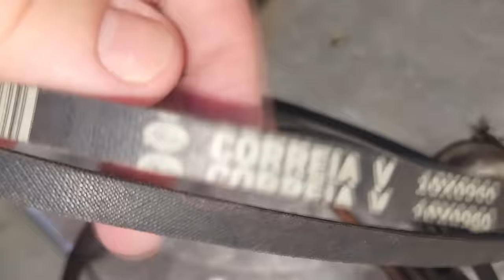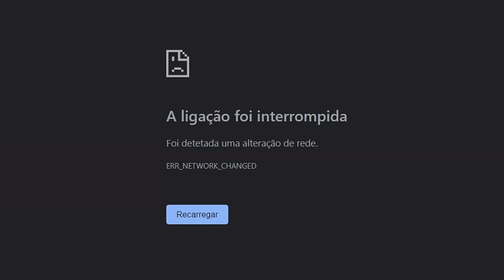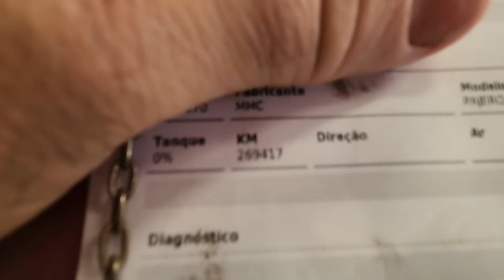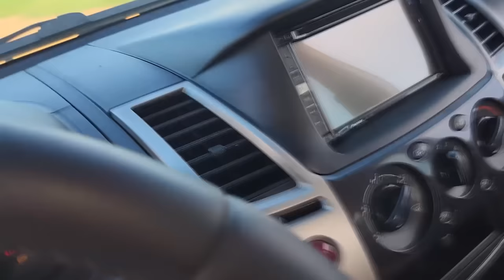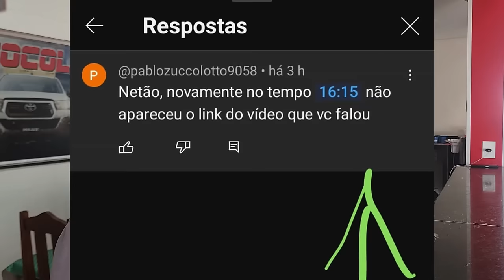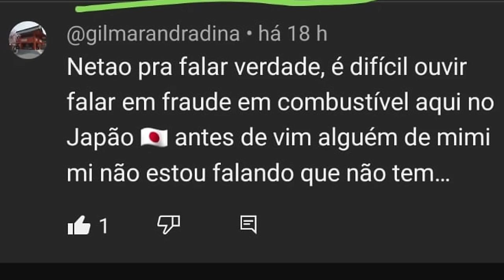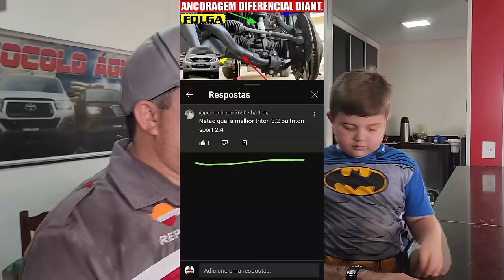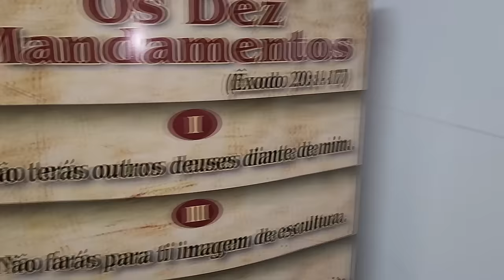EP. 1106 // Pajero DAKAR 3.2 REVISÃO: REGULAGEM VÁLVULAS! Fluído CÂMBIO AUTOMÁTICO Pergunte ao NETÃO